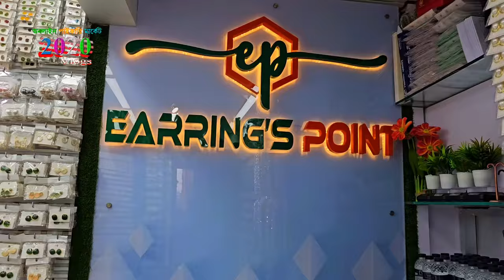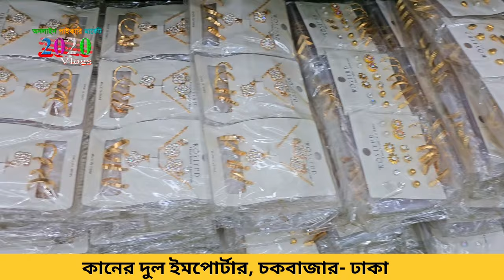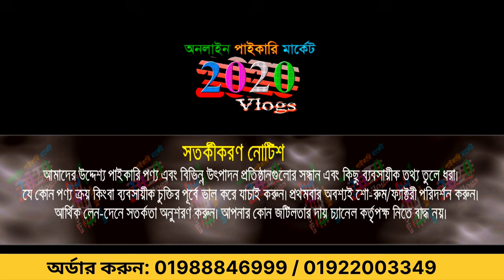মাত্র ৪০ টাকায় চায়না কানের দুল | china earring price in bd | Earring wholesale | চকবাজার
মাত্র ৪০ টাকায় চায়না কানের দুল | china earring price in bd | Earring wholesale | চকবাজার সরাসরি মূল ইম্পোটারের থেকে চায়না কানের দূল পাইকারি কিনুন । চায়না কানের দূল | মূল ইম্পোটারের সন্ধান | চকবাজার পাইকারি মার্কেট ঢাকা ।

👉 বিজ্ঞাপনের জন্য যোগাযোগ করুন : ☎ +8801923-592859

কম পূঁজিতে ব্যবসা, লাভের ব্যবসা, লাভজনক ব্যবসা, দেশী ব্যবসা,